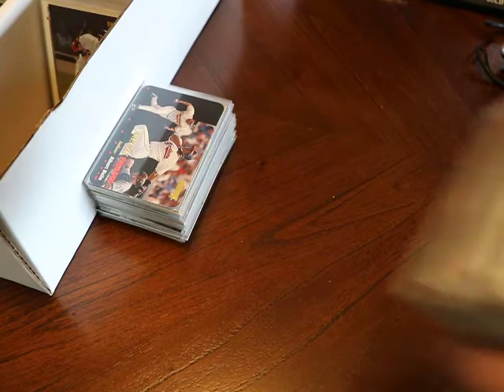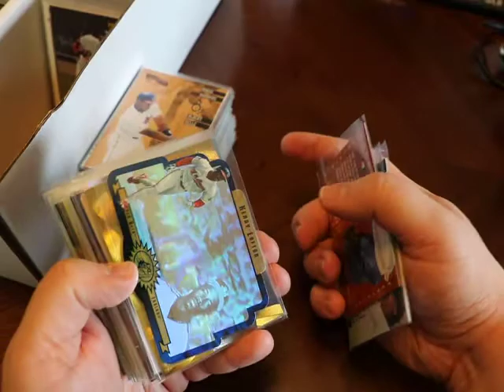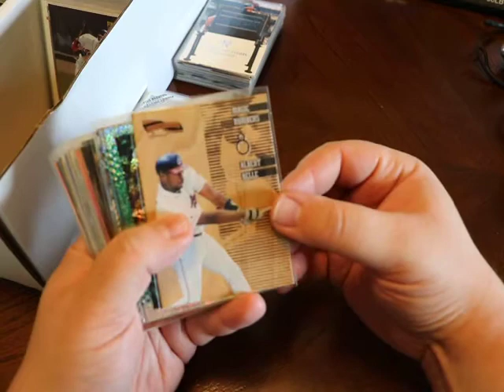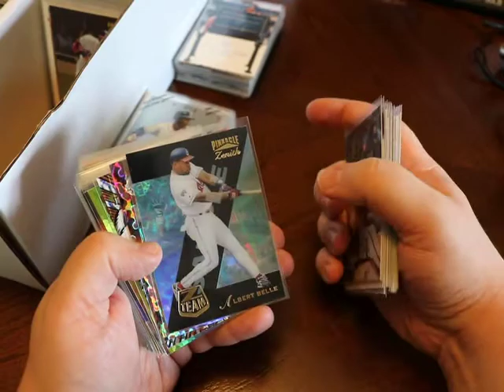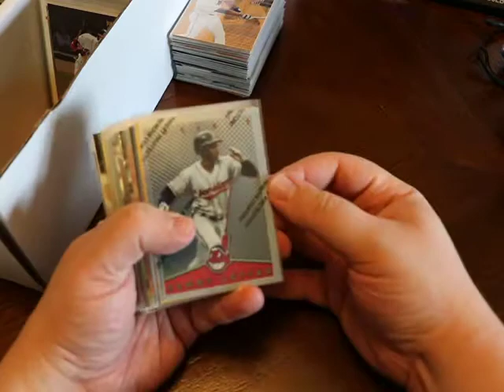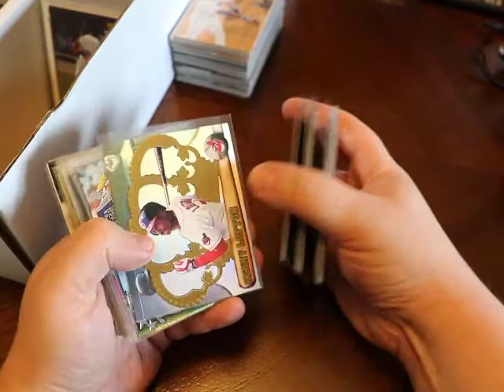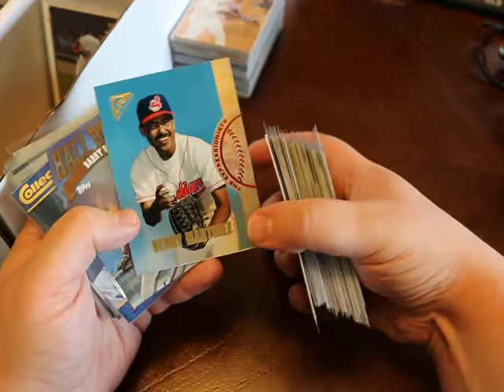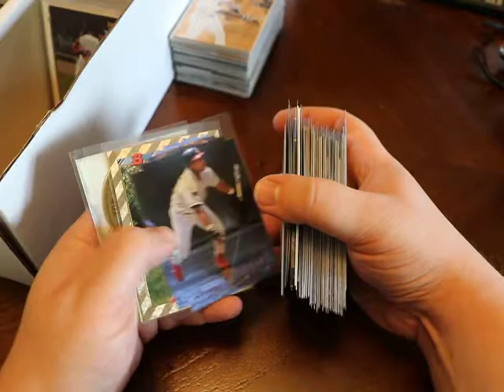Justin's Cards - The Sunday Purchase - Cleveland Indians Highlights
Final video of the two row box. All, besides, a couple slip ins, are Cleveland Indians 90's cards. Twitter - @JMichael8787, Facebook - J Squared Cards & More.